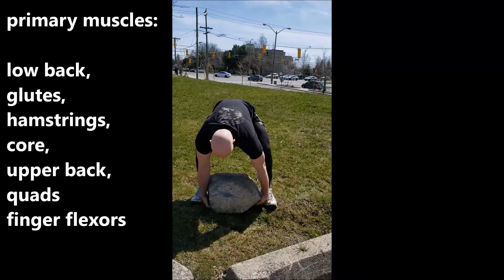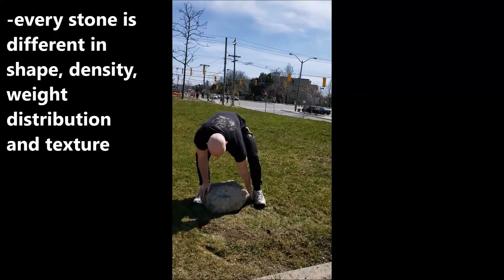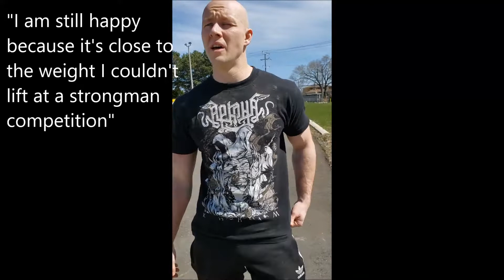#14 Exercise (NO GYM): Full Body - #2 Stone to Shoulder Lift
info:
-this is mainly a Posterior Chain-dominant lift
-it does however involve the upper body, your grip and arms

SERVICES: Online Coaching & Custom Programs
ANY amount helps me live (especially now).